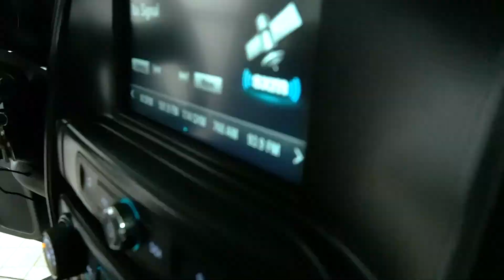26091 2020 Chevrolet 5500 Silver